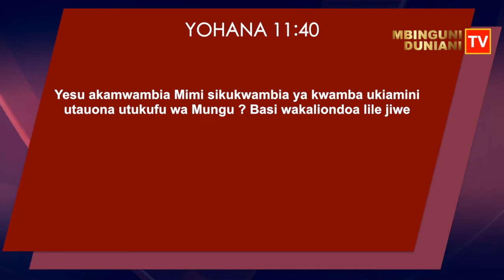NEEMA YA MUNGU | UWEZA WA MUNGU || D.L. NJENI MINISTRIES